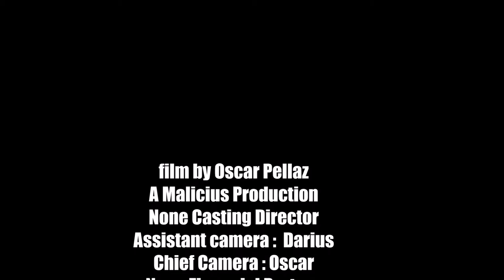vlog salon de l'auto 2K16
Petit vlog au salon de l'auto de Genève édition 2016 avec Darius